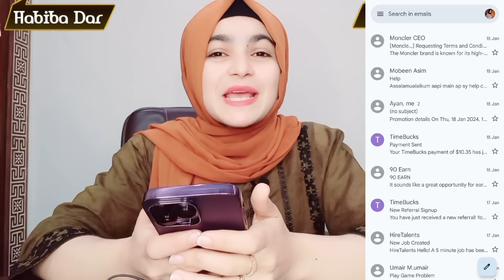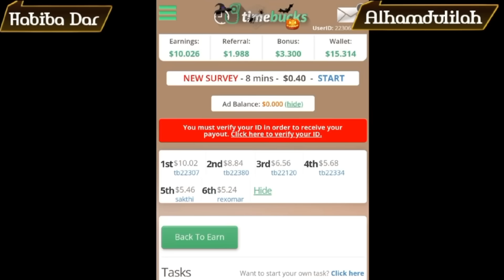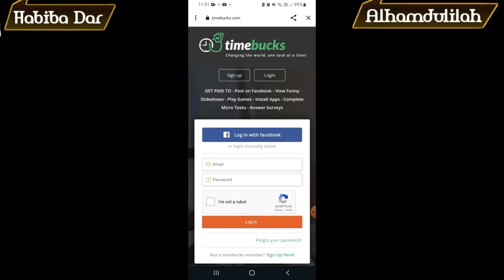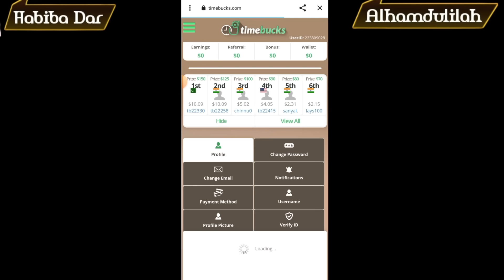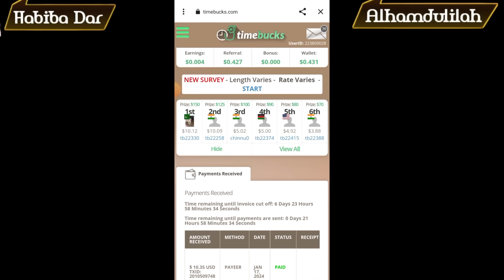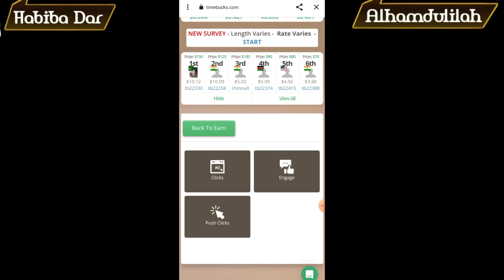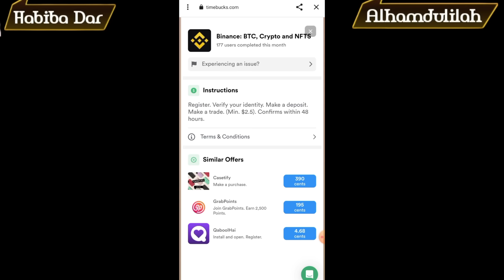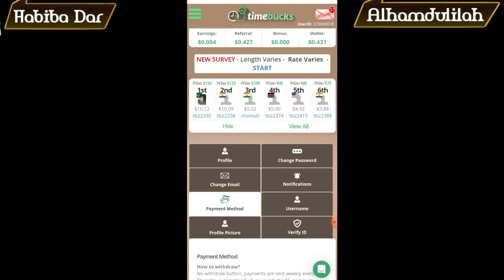Daily Earning App Without Investment | Real Earning App today 2024 | Make Money App Today Timebucks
Watch Ads & Earn Money Without Investment | Real Online Earning | Online Earning Without Investment

Site available on google👇
Timebucks

Aslam O Alikum Guys Welcome To The New Video in the video I am goona telling you about Watch Ads & Earn Money Without Investment | Real Online Earning | Online Earning Without Investment.

Are you looking for ways to make money online without any investment? Well, look no further! In this video, I'm going to show you a unique method to make money online by Real Online Earning app 2024.

Real Earning timebucks earning app can be a great way to make money online. We will also talk about daily earning app and also about topic game app is real or fake.By timebucks app you can earn money without any investment. In this video, I'll show you step by step how to do work and how to make money from mobile today by new earning app today without investment So if you're looking for a way to play game and earn money online without investment then check out this video!

In this Video We Will Talk About the:
watch ads and earn money,watch ads and earn money in pakistan,watch ads and earn money app,watch ads and earn money
without investment,watch ads and earn money in
pakistan without investment,watch ads and earn,watch ads earn money website,watch ads and earn money in dollars,watch ads earn money without investment micro tasks,Online Earning,online earning in pakistan,online earning watching ads,earn money online without investment withdraw Easypaisa jazzcash,Best Earning App, timebucks real or fake,time bucks withdrawl proof,time bucks review,Habiba Dar,KT technical tricks, Hd learning skills

User Name:
habiba_dar_928